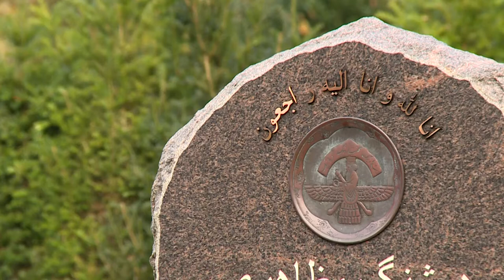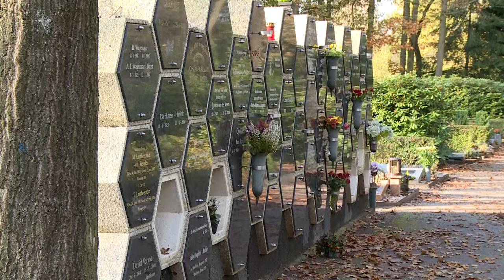Begraafplaatsen Apeldoorn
De gemeente Apeldoorn heeft vijf gemeentelijke begraafplaatsen. Dit zijn begraafplaats Heidehof, begraafplaats Soerenseweg, begraafplaats Beekbergen, begraafplaats Wenum en begraafplaats Uddel. Het zijn stuk voor stuk prachtige begraafplaatsen die veel mogelijkheden bieden om een overleden dierbare te gedenken. In deze film zijn alle begraafplaatsen in beeld gebracht en ziet de kijker wat er allemaal mogelijk is.

De film is ook te zien op Uitvaartverzorging-Apeldoorn.nl. Dat is de site waar alle informatie over het thema uitvaart in Apeldoorn is te vinden.